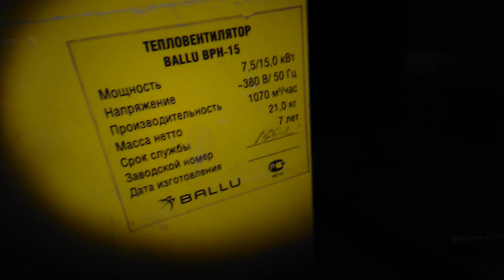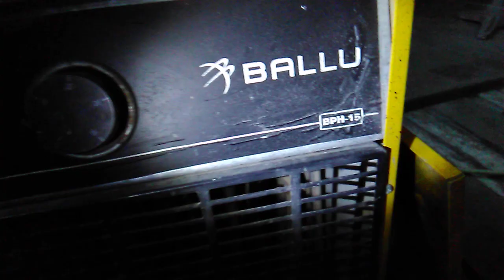Ремонт электрической тепловой пушки Баллу врн -15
Ремонт тепловентилятора Ballu врн-15 , ремонт электрической тепловой пушки,